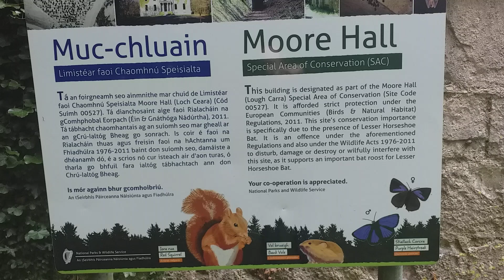Moorehall, Co. Mayo. Thurs the 27th of July 2023.Follow me on YouTube on Barry Maher TV ⚘